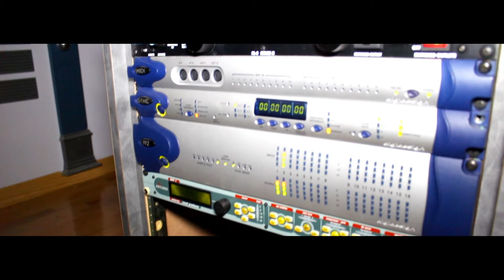This Sick- Promo Video Prod By Babysmooth (In The Studio)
A Day In The Studio With Babysmooth Production Working On This Sick New Song Feat Rrapz ft Breezy From Polk County
Follow Us At BabysmoothMusic